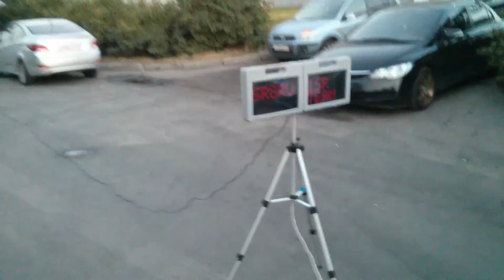HR34 RB25det NEO 402m run